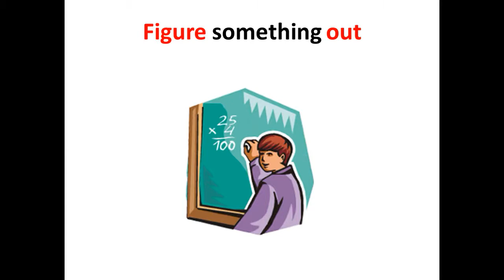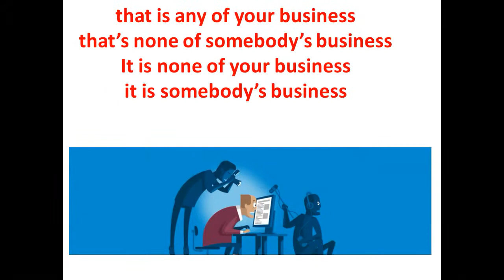Фразы из фильма five feet apart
обзор фразовых глаголов из фильм В метре друг от друга